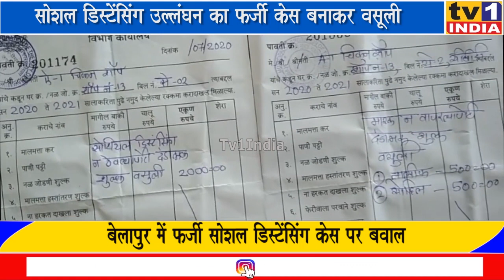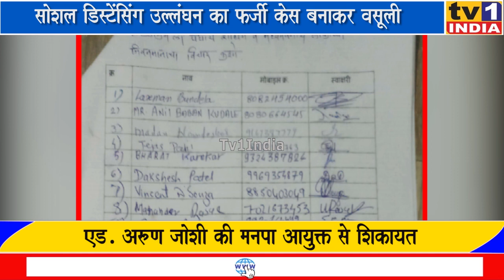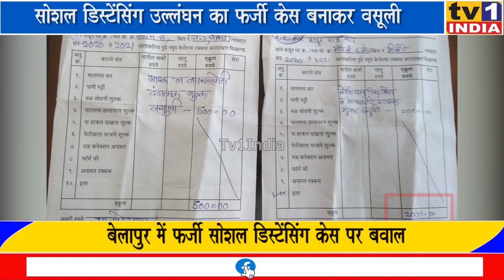Navi Mumbai : दुकानदारों को लूट रहे मनपा अधिकारी |सोशल डिस्टेंसिंग कार्रवाई के नाम पर धांधली का आरोप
सोशल डिस्टेंसिंग उल्लंघन का फर्जी केस बनाकर दुकानदारों से लूट,  बेलापुर के मनपा अधिकारियों के खिलाफ शिकायत, कार्रवाई की मांग | लॉकडाउन में सोशल डिस्टेंसिंग का उल्लंघन जायज नहीं है लेकिन अगर कोई मनपा अधिकारी फर्जी तरीके से खुद भीड़ लगवाए और फिर सोशल डिस्टेंसिंग का उल्लंघन बताकर दुकानदारों से पैसे वसूले तो आप जंगलराज नहीं तो और क्या कहेंगे. नवी मुंबई के बेलापुर इलाके से मनपा अधिकारियों की ऐसी ही धांधली के खिलाफ एड. अरुण जोशी और ललित बुंदेला ने मनपा और पुलिस आयुक्त से शिकायत कर कार्रवाई की मांग की है.